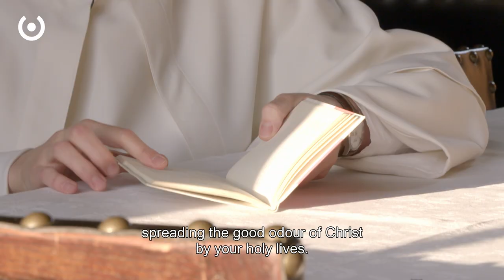Flemish masters in situ - Abdijkerk in de abdij van Averbode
Flemish Masters in Situ helps visitors find a set of truly unique places away from the well-trodden and busy tourist trail. These works may be hidden gems in well-known art cities, but they are mainly tucked away in smaller towns and villages across Flanders.

Flemish Masters in Situ also opens the doors to places otherwise closed to the general public. In this way the project takes visitors to churches, chapels, monasteries, beguinages, castles and town halls where they can admire original paintings by the Flemish masters of the 15th, 16th and 17th centuries in the locations they were originally created for.

Flemish Masters in Situ lets visitors discover and experience these often unknown works, setting the right atmosphere through discrete scenography. Texts and images bring the spectators closer to the works they are looking at and highlight the many sublime ways in which the Flemish masters included the future surroundings of their masterpieces.

Flemish Masters in Situ by Flemish arts and heritage magazine Openbaar Kunstbezit Vlaanderen is part of the larger Flemish Masters project of the Flemish Tourist Office Toerisme Vlaanderen.